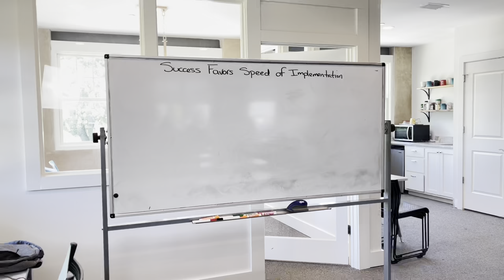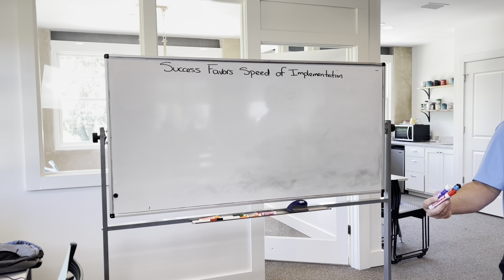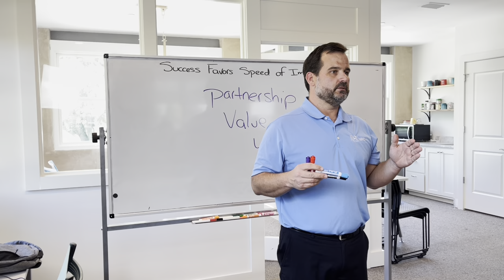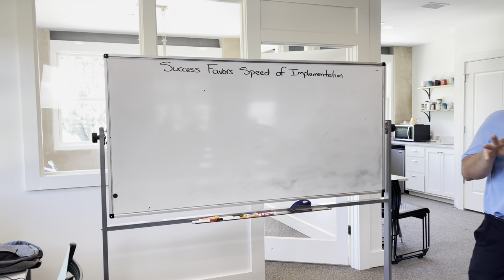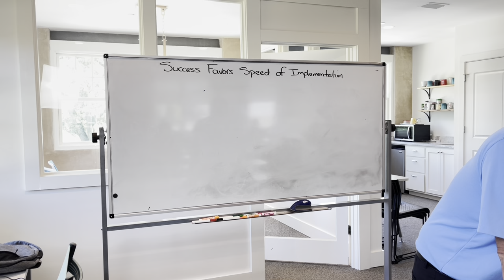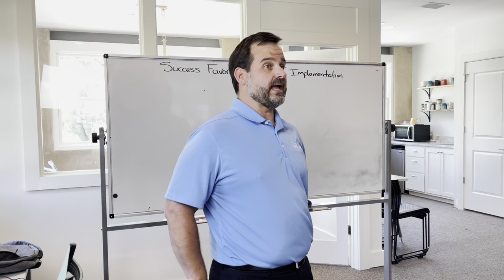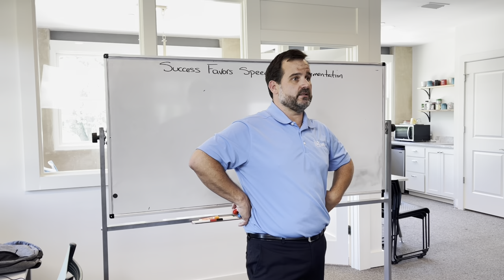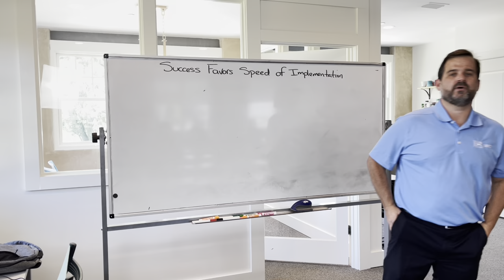For Sale By Owner Appointment Setting Training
Stick to the For Sale by Owner Preview Appointment Call Script!

Introduce yourself and thank them for taking your call.

Ask the FSBO seller if their home at "123 Main Street" is still for sale?

Next, ask if they are willing to work with an agent that brings them a buyer?

If yes, close for the FSBO Preview Appointment!

Are mornings or afternoons better for you to swing by for a quick 10 minute tour?

Jason M. Will
BluePrint Realty Company Broker + Owner
Real Estate Business Coach

✅ Get approved to Buy a Home in the Southeastern United States with Mortgage Mama D's Online Mortgage Loan Application

Diana Will  | Mortgage Right
Loan Officer
NMLS 1740691